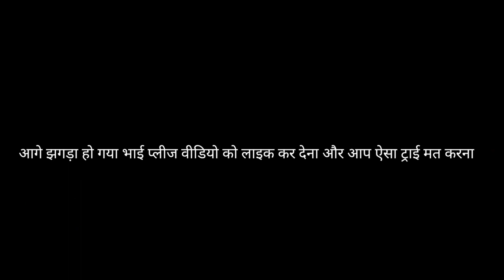markzuckerberg adarshmishravlogs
adarsh k prank
adarsh mishra vlogs
adarsh prank
adarsh prank video
adarsh mishra prank
adarsh mishra
adarsh ka prank video
prank video
aadarsh ke prank
adarsh mishra prank video
adarsh blog
prank on girlfriend
funny video
girlfriend boyfriend prank
kissing prank